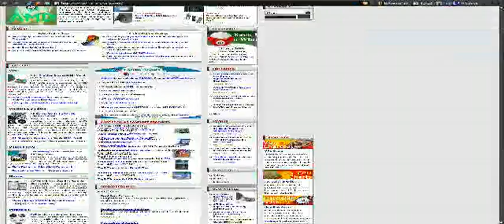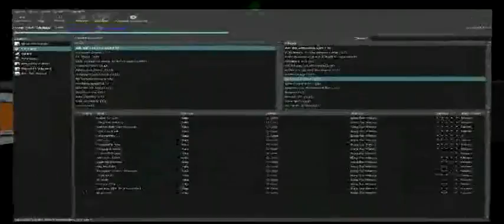Can Windows Do This